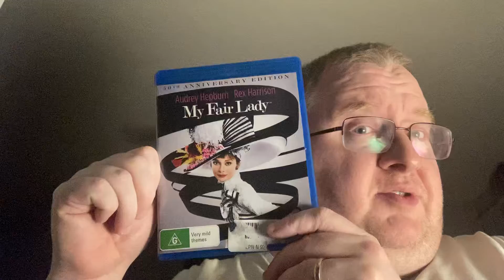AFI #91 My Fair Lady (1964)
Check out the trailer  here